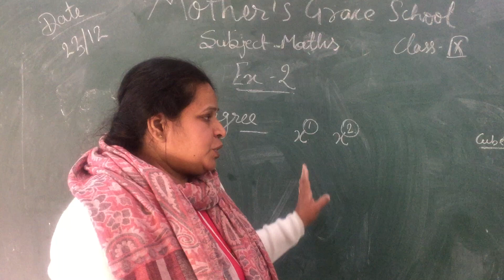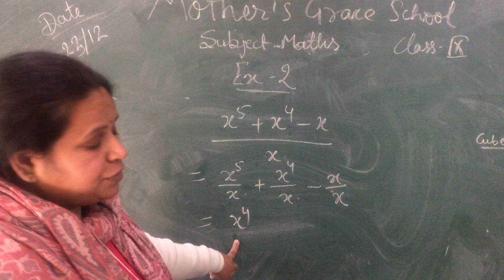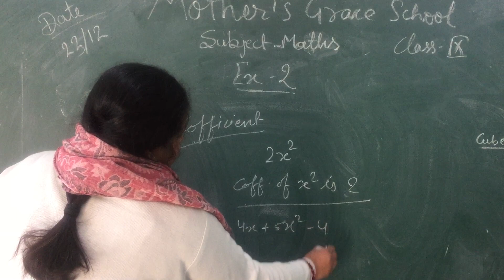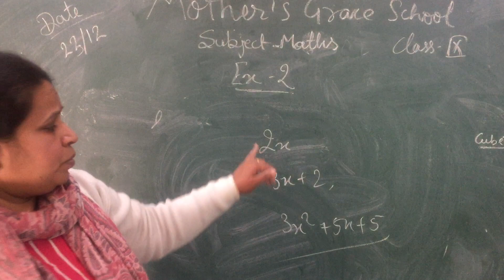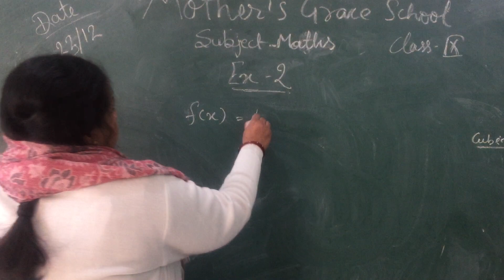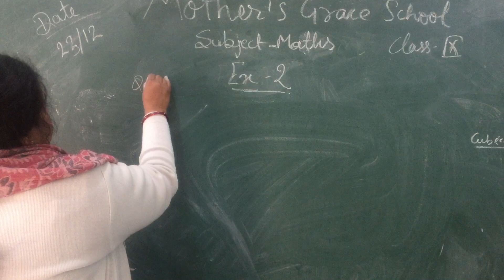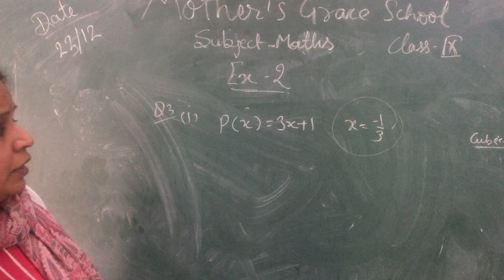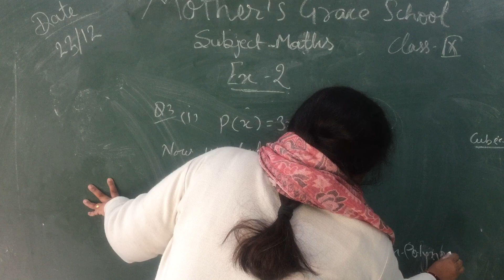23 December 2020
Mother’s Grace School Class 9th Maths Polynomial